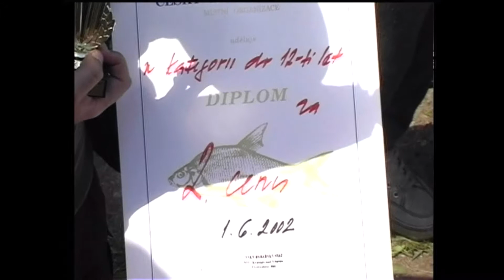Kralupy TV: Rybářské závody dětí v Zeměchách (6. 6. 2002)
Rybářské závody dětí v Zeměchách.